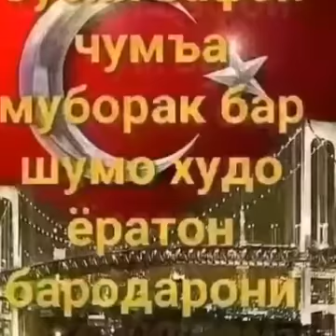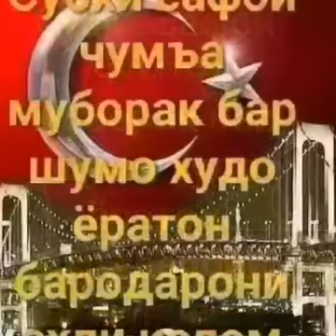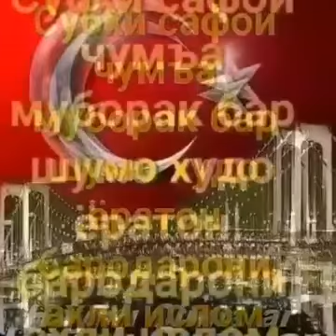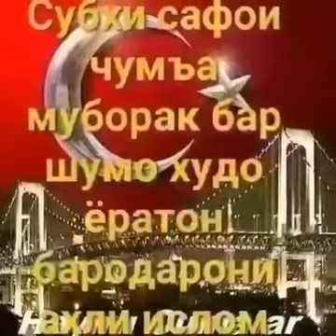Зокир рашиди записи нав ва записи пеш(11)